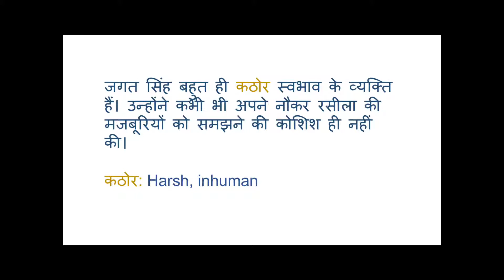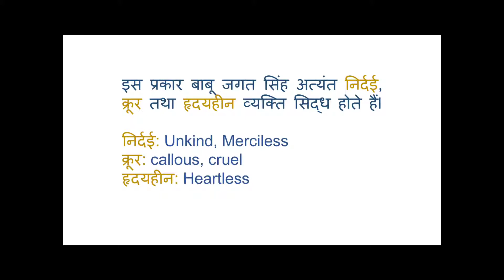BAAT ATHANNI KI |बात अठन्नी की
BAAT ATHANNI KI |बात अठन्नी की | HINDI NOTES FOR ICSE